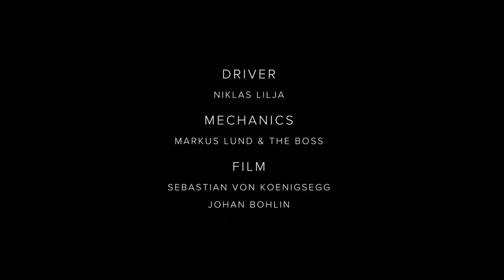01 Koenigsegg Agera RS 0 400 0